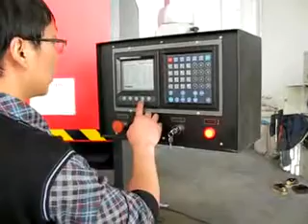Big thickness Metal sheet CNC V Grooving Machine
SVG-1220X4000(H) V groove machine can cut V over 1220 x 4000, up to 6mm steel or stainless steel plate. it's really heavy duty machine for sheet metal fabrication machine.